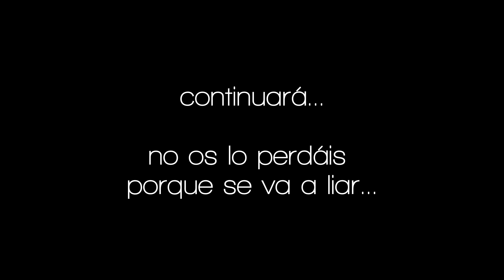Dreamhack Sevilla 2018. Parte 2 - Vlog(1).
Parte primera del Video Blog con todas las experiencias que vivimos en el evento. Nuestra parte más humana y que sin duda volvería repetir. Especial agradecimiento a Renegades, Nhilista, Gabrielmo, Jhonny, Jesús, Leviathan y GotoEloy.

Música

Ikson - Fresh
Ikson - Paradise